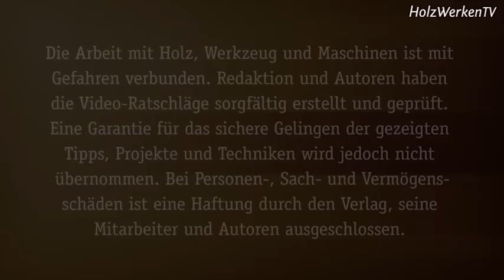Drei Achsen für noch mehr Fräs-Spaß!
Der Horizontalfrästisch unseres Autors Guido Henn geht in die zweite Runde! Das Fräsaggregat wird bei dieser eigenständigen Erweiterung auf Schienen verlegt und kann entlang von drei Achsen bewegt werden. Die Anleitung gibt es hier in HolzWerken 45
Lesen Sie passend zum Thema das
"Handbuch Elektrowerkzeuge - Sägen, Schleifen, Bohren" von Guido Henn
Hier in unserem Online-Shop erhältlich:

In HolzWerken 116 geht das Multi-Adapter-System für die Oberfräse von Guido Henn in die zweite Phase – mit Schienenadapter, Parallelanschlag und Bündigfräsplatte. Lesen Sie außerdem, wie Sie alte Handsägen wieder fit machen und scharf bekommen. Wer gerne drechselt erfährt in dieser Ausgabe, wie man Mineralien an der Drechselbank bearbeitet.

Weitere Projekte und Werkstattwissen in dieser Ausgabe:

- Verbindungen Teil 16: Vierseitiger Schwalbenschwanz
- Projekt Schuhrank mit besonderem Tür-Effekt
- Ganz genau: Messwerkzeuge richtig einsetzen
- Mit Schwung und Grat: Eleganter Beistelltisch von der Bandsäge
- Staubfrei von Hand schleifen: Absaugbarer Schleifklotz
- Sanftes Elektro-Schnitzen: Aufsatz im Test
- Spezial: Jugendliche in der Holzwerkstatt
- Altes Wissen: Wie ein Museumsbesuch Fähigkeiten schult